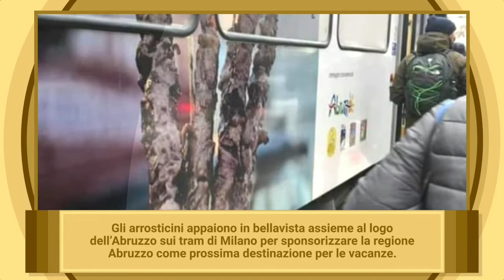Arrosticini pubblicizzati sui tram di Milano